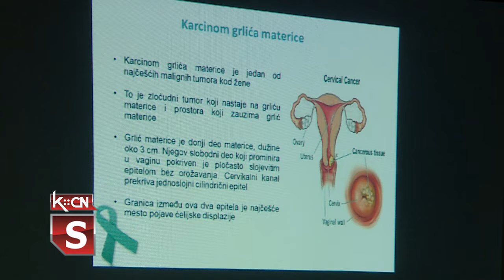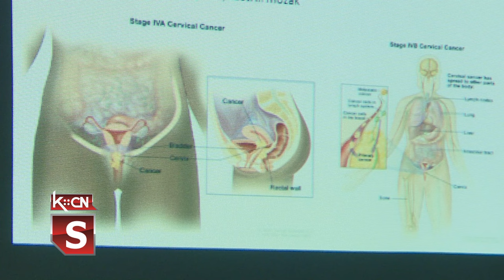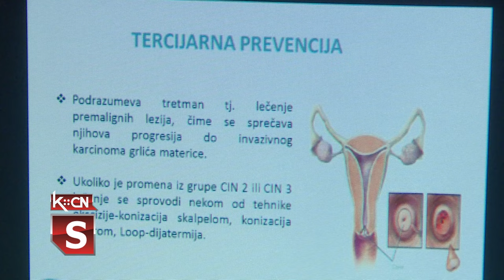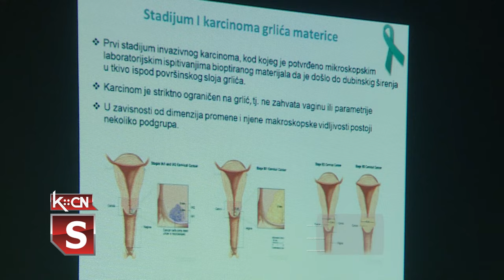Nedelja prevencije raka grlića materice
U toku je 18. Evropska nedelja prevencije raka grlića materice koja se obeležava s ciljem da se podigne svest žena o opakom oboljenju, raku grlića materice i važnosti reproduktivnog zdravlja. U isto vreme neophodno je žene podsetiti da koriste dostupne mere primarne i sekundarne prevencije. O ovoj temi održano je juče stručno predavanje u Slovačkom domu, u Šidu.